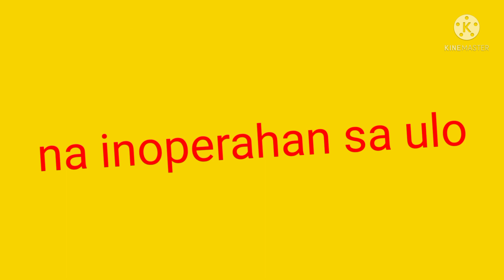OFW-HK naoperahan sa Ulo|Update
Social Justice for Migrant Workers is a platform for domestic workers who seek social rights,justice and opportunities to help each members while working abroad.
This platform aims to open the doors of access and opportunity for terminated,abused workers sexually harassed,suffering from gender based violence to speak up and be heard by the community and the authority.
social justice
community pantry
OWWA hk
polo Hongkong
Vilma Alog
Marites Palma
Marites Toralba
Sol Ramel
Filipinos hk